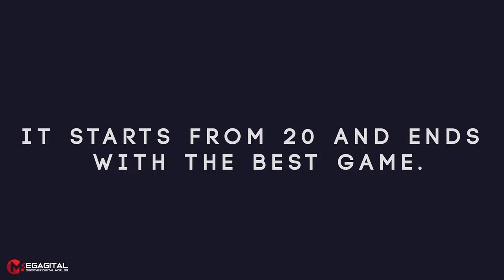From Realism to Fantasy: Top 20 PS5 Games with Mind Blowing Graphics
In this video, we try to review the top twenty graphic games of the PlayStation 5 console. The selection criterion of these games was based solely on the visual capabilities of the games and the proper use of the processing power of the 9th generation PS5 console. So if you see that some of your favorite games are not in this list, it does not mean that the game has low graphics quality. Rather, it is simply because compared to the capabilities of the 9th generation consoles, the publishers could make better use of the hardware resources at their disposal.